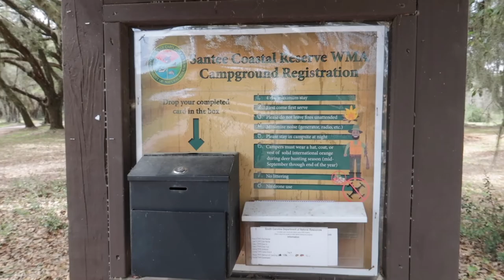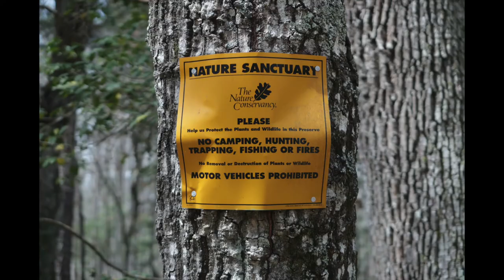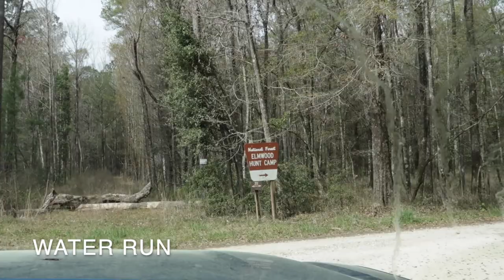Santee Coastal Reserve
The Santee Coastal Reserve is a beautiful campground near the South Carolina coast. The reserve features several miles of hiking trails for viewing the local wildlife. The reserve is only 45 minutes from Mt. Pleasant and Charleston, which makes it an inexpensive place to stay if you want to visit historic Charleston.